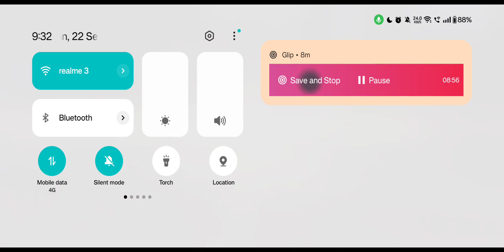prank with a opponent players 🎯 subscribe please 🥺 Jai shree Ram ji 🚩 like share and subscribe 😜😁